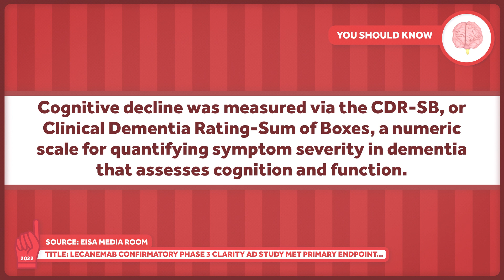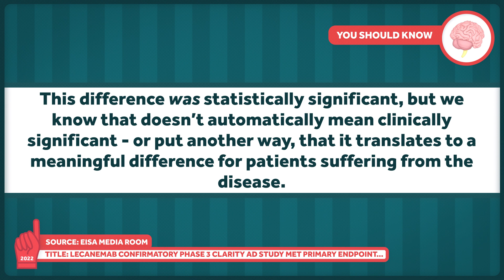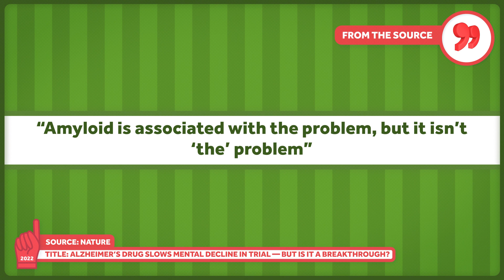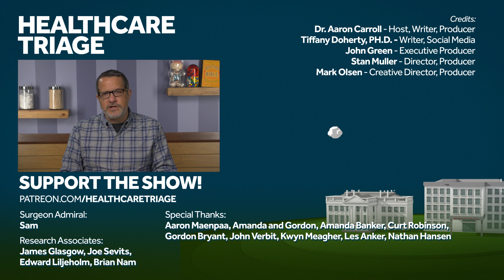Some Good News in Alzheimer's Treatments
The surprising approval of the extremely expensive and maybe not that effective drug Aduhelm has been dominating the conversation around Alzheimer's treatments in recent memory. Today, we're getting positive and talking about a very promising drug that's making its way through the research and approval pipeline.

Other Healthcare Triage Links:
2.
3.
4. Aaron's book "The Bad Food Bible: How and Why to Eat Sinfully" is available wherever books are sold, such as Amazon